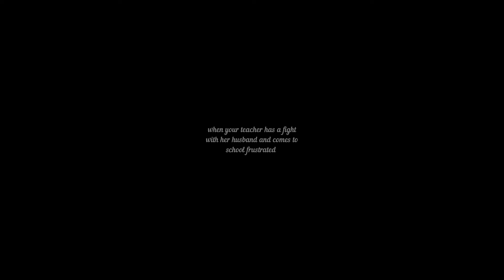the slap frustrated teacher edition